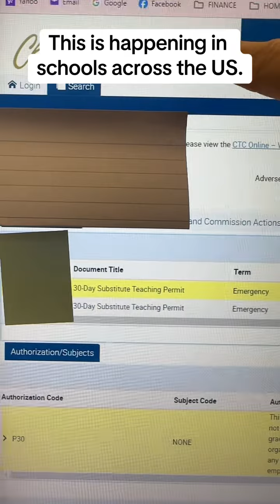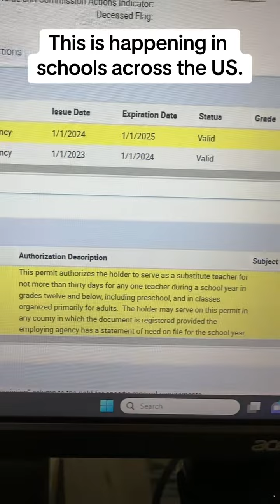We have to band together and stop this practice! NO MORE EXCUSES!